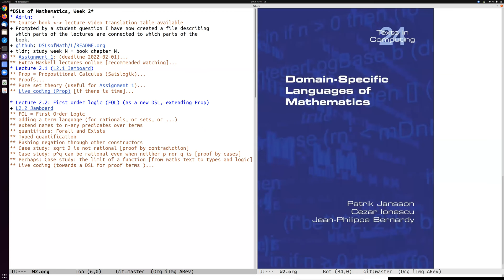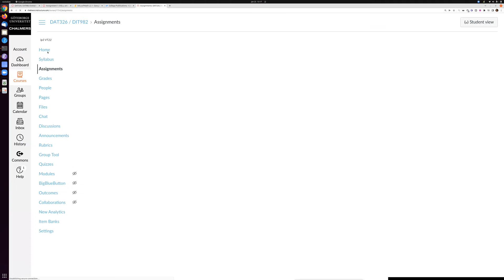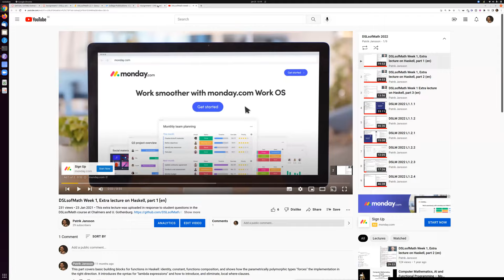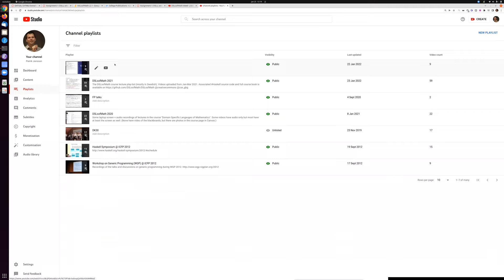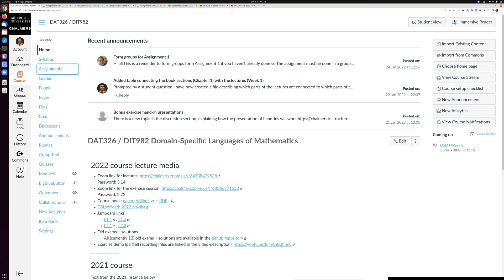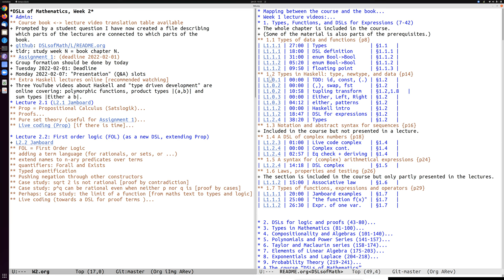DSLM 2022 L2.1.1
Week 2, Lecture 1, Part 1 of the course
Domain-Specific Languages of Mathematics.